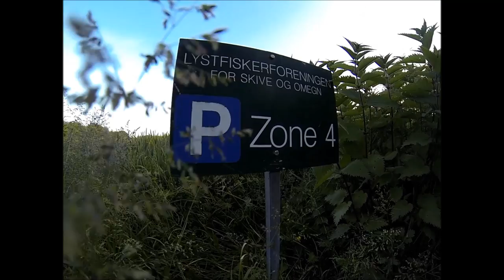Karup å majspringer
Karup å havørred fra maj 2014
Seatrout from river Karup in Danmark